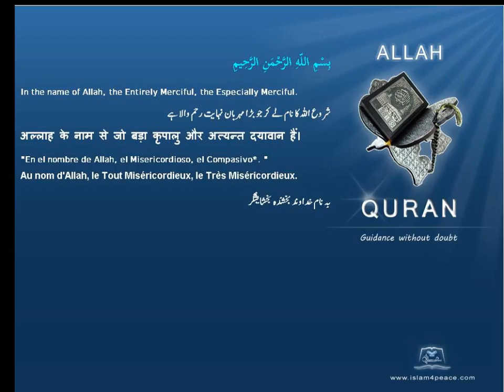حیض Menstruation Quran by Theme English Only